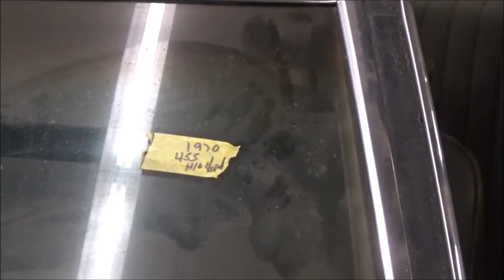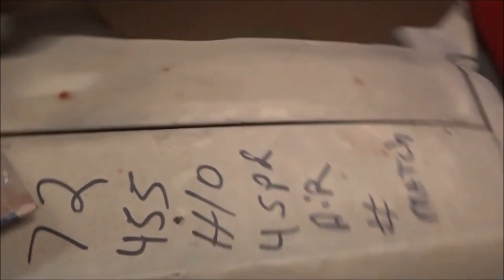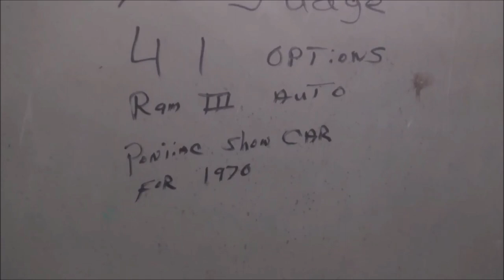GTO HEAVEN A Collection of Rare Pontiac GTO LeMans Project Cars and PMD Parts Dreamgoatinc Video